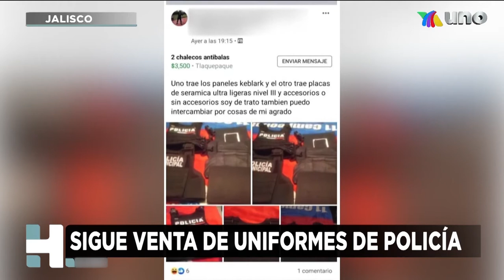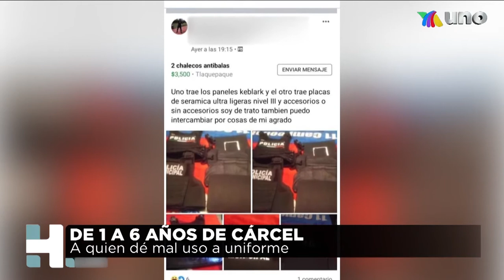Venta de uniformes vía Internet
Vía Internet cualquiera tiene acceso a la compra de uniformes y accesorios de policías, en tiendas establecidas sí existen candados. Por lo pronto, este lunes fue detenido un falso elemento en GDL, ya fue vinculado a proceso.